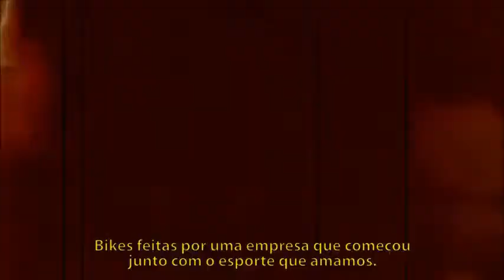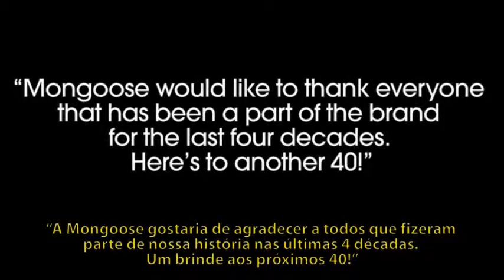Mongoose Brasil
A Mongoose surgiu em 1974 em uma garagem na Califórnia nos Estados Unidos e começou a sua história construindo rodas, garfos e quadros para o BMX.

Conhecida por ser autêntica e irreverente nas trilhas e nas rampas a Mongoose quer desafiar os limites dos bikers. Por isso, há 40 anos a Mongoose é a opção perfeita para quem quer praticar mountain bike e BMX com originalidade e com produtos feitos para ciclistas de verdade.